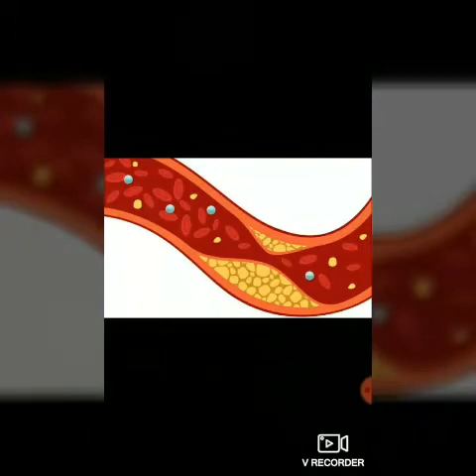Healthy life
Horlicks Health and Nutrition drink - 500 g Refill pack (Chocolate flavor)